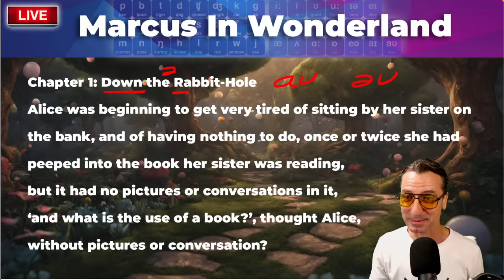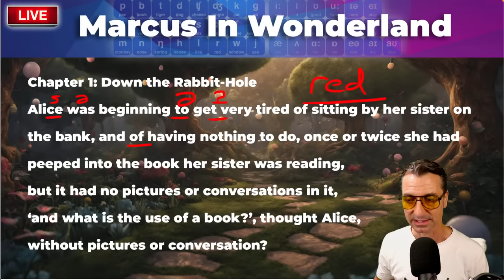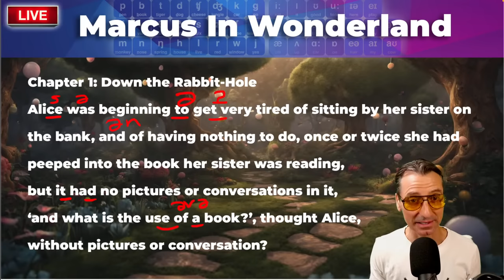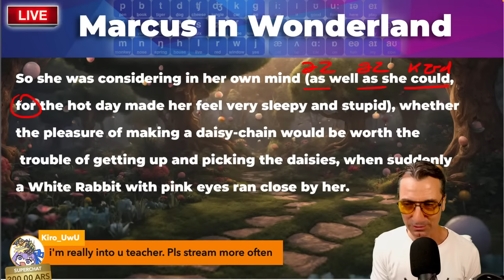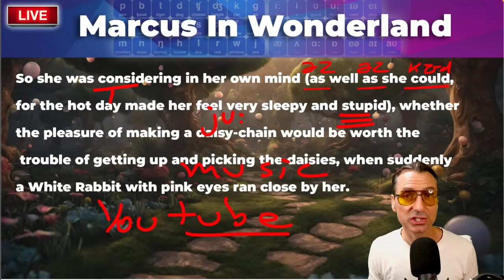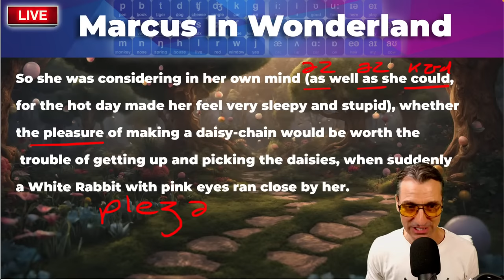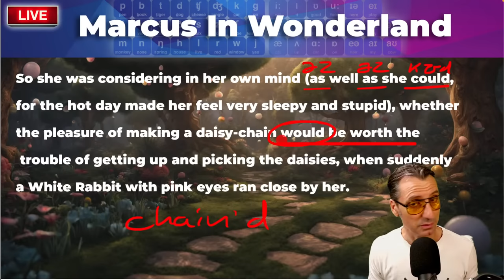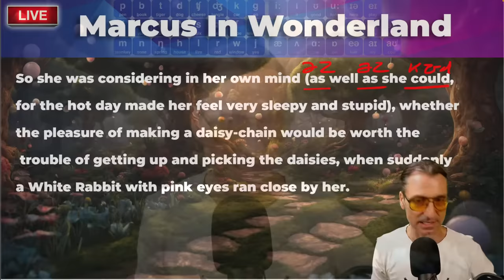Vamos a aprender un montón de fonética de Alicia 🐇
Descuentos del 85% para la membresía de por vida y 40% para la de un año de Elsa Speak

Descargar ELSA gratuitamente y pueda obtener una prueba gratis de 7 días de la versión Pro